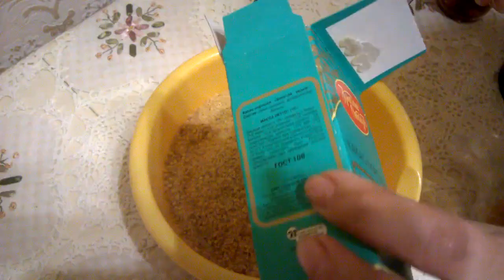ВКУС ДЕТСТВА- ШОКОЛАДНАЯ КОЛБАСА С ПЕЧЕНЬЯ СО СГУЩЕНКОЙ.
Хочешь быстрый десерт за несколько минут- тогда бери и делай,проще не бывает,сделает любой ребенок.Шоколадная колбаса из моего детства 60-х